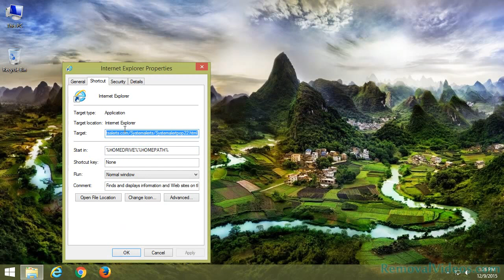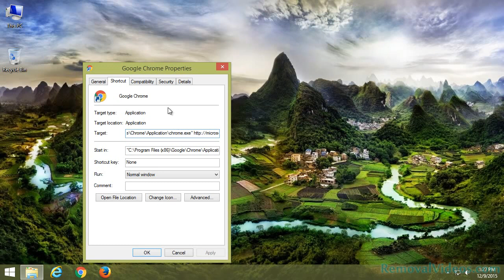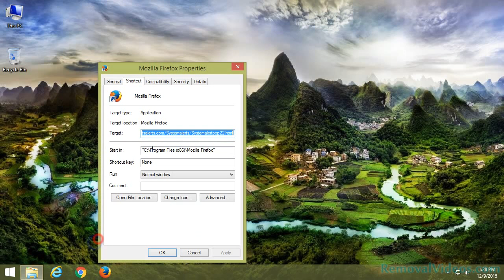Remove microsoftsalerts.com Pop-up Ads (Removal Guide)